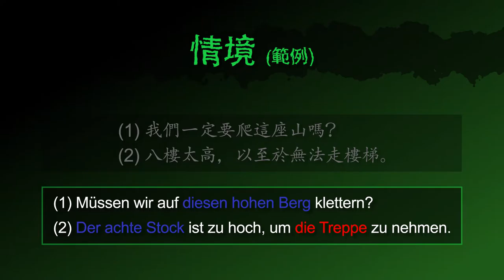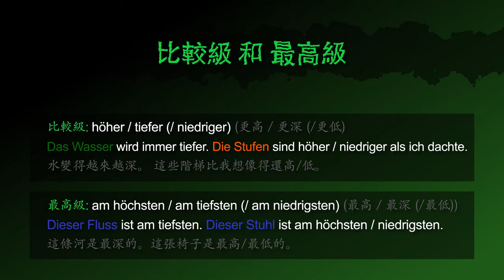高的、深的 & 低的 [hoch, tief & niedrig] － 德文學到死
德文形容詞 [hoch, tief & niedrig | 高的、深的 & 低的] 的摘要！

影片也包含：
「這是高的 / 深的 / 低的」 的德文怎麼說
「這不是高的 / 深的 / 低的」 的德文怎麼說
「這 (那麼 /太) 高 / 深 / 低嗎」 的德文怎麼問

「我們一定要爬這座山嗎？」 的德文怎麼問
「八樓太高，以至於無法走樓梯。」 的德文怎麼說
「這是一個很深的峽谷。」 的德文怎麼說
「水是深的。/ 水是淺的。」 的德文怎麼說

「更高/ 更深 / 更低」（比較級） 的德文怎麼說
「水變得越來越深。」 的德文怎麼說
「這些階梯比我想像得還高/低。」 的德文怎麼說
「最高 / 最深 / 最低」（最高級） 的德文怎麼說
「這條河是最深的。」 的德文怎麼說
「這張椅子是最高/最低的。」 的德文怎麼說